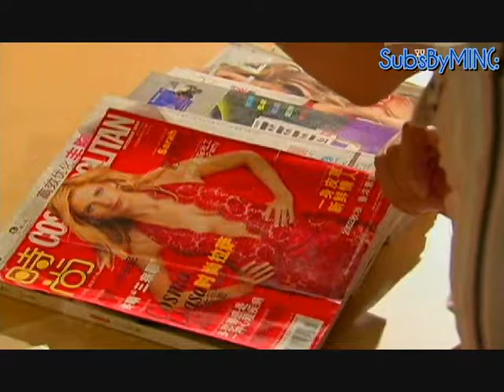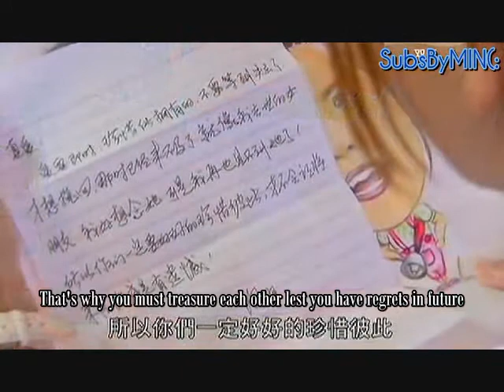[HQ] [MIN] ♀+ ♂ 11.2.2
It's BACK to HD Definition! (:
SUBBING/SUBTITLES/TIMING by MIN(:
[MIN]: English Subtitles
Starring: Leon Jay Williams 立威廉 & Genie Zhuo 卓文萱
Synopsis for Episode 11:

UNDER CONSTRUCTION
Storyline: Zhen'ai (Genie Zhuo) finally found her first job thanks to her senior, Weijie. It was by pure coincidence that she mistook Xinhe (Leon Jay Williams) as a tourist in the group that she was guiding. In fact, Xinhe was the boss of the travel agency. Nevertheless, Xinhe decided to play along with her and joined the group. However, he was always making things difficult for her and the two of them were always squabbling with each other. Little did they know that Cupid would play a joke on the two of them by making them fall in love with each other later on...